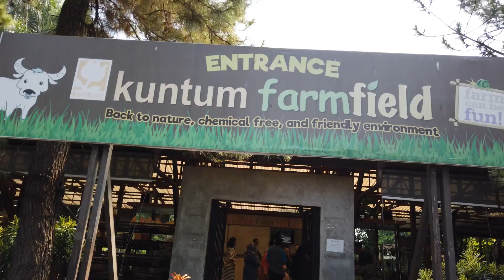TravelVlog : Belajar Ternak di Kuntum Farmfield Bogor - Ngasih Makan Kelinci, Metik Sayur & Berkuda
Assalamualaikum, halo apakabar semuanya, kali ini Rumah Roji mengajak anda pecinta wisata dan kuliner untuk mengunjungi Kuntum Farm Field yang ada di Tajur, Bogor. Di Kuntum Farmfield, kita bisa berinteraksi langsung dengan hewan ternak yang ada di sana, memberi makan hewan ternak, memetik tanaman sayuran dan juga berkuda. Seperti apa serunya  berwisata sambil belajar berternak di Kuntum Farmfield?

Software Untuk Edit Video?